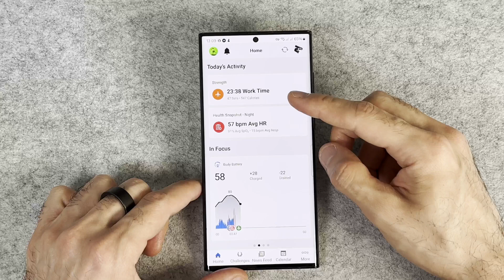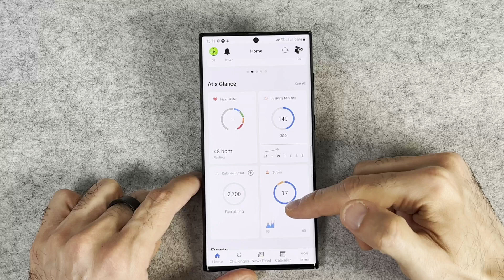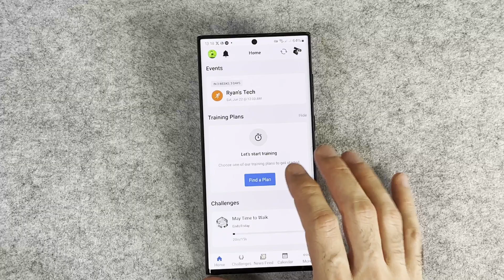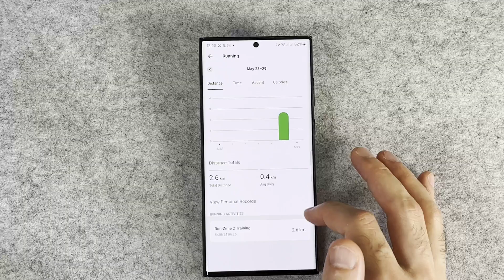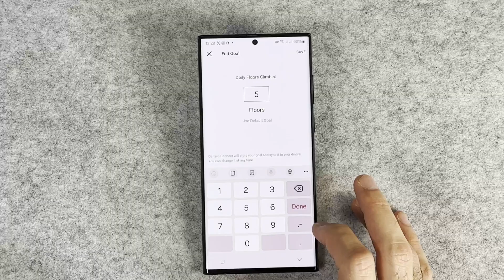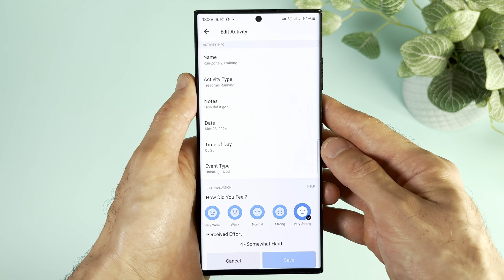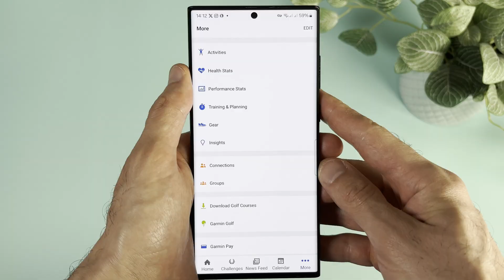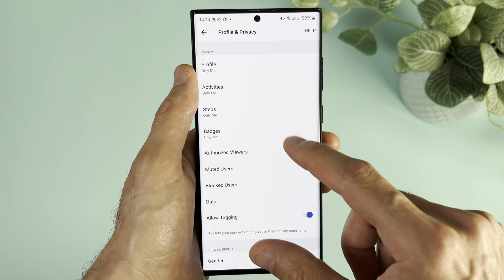How to Use Garmin Connect App Like a Pro (Updated Version)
🛍️ My everyday watch:
🛍️ My favorite ANC headphones of 2024:
🛍️ Best Android tablet of 2024:
🛍️ My microphone (it's never let me down!):

🙏 If you liked this video, please consider hitting the "Thanks" button under the video to show your support. You will be featured in the comment section!

📜 Description 📜
Garmin Connect is an app that allows users to track, analyze, and share their fitness and health data. It works with a variety of Garmin fitness devices, such as smartwatches and fitness trackers, to automatically upload data like steps taken, distance traveled, and calories burned. Users can also manually enter data, such as weight, food intake, and sleep. The app provides analytics and insights to help users understand their data and set goals for their health and fitness. You can also share your data and compete with friends for motivation. So enjoy this Garmin Connect review!